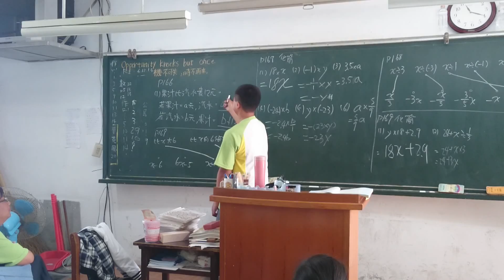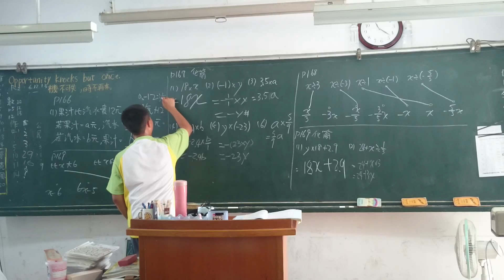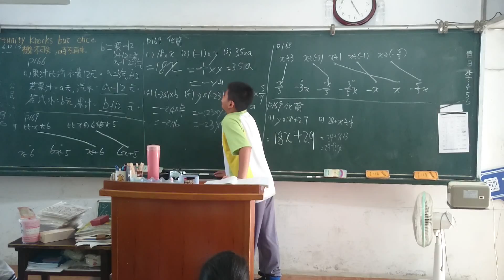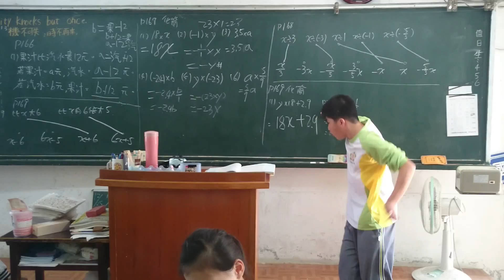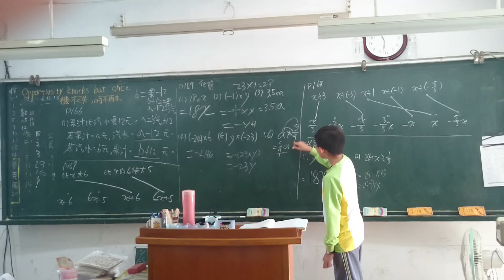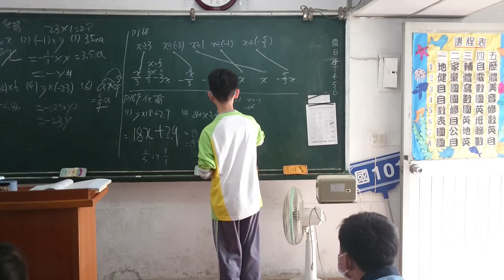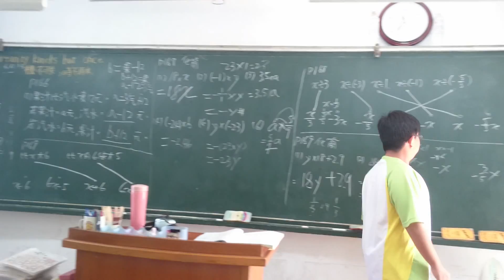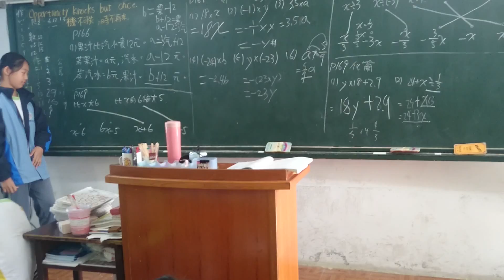[101][20151223][同學講解][阿翰、小球、小廢、阿志、小笛、小黃、組長、昕媛]